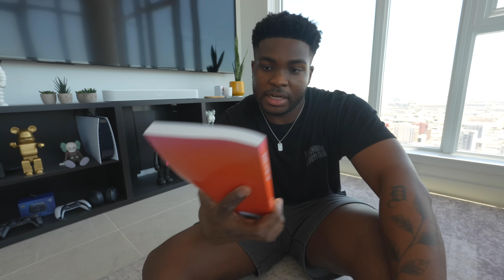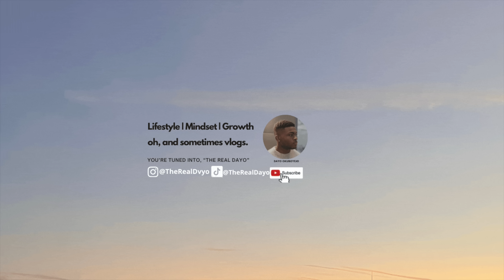i saved myself from a depressive episode.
In todays video I walk you through all of the things that I usually do to get back to myself when I'm feeling at my lowest.